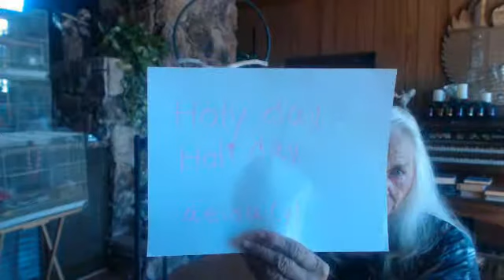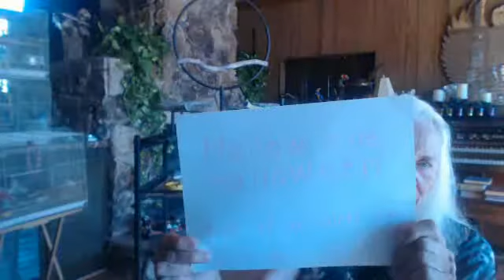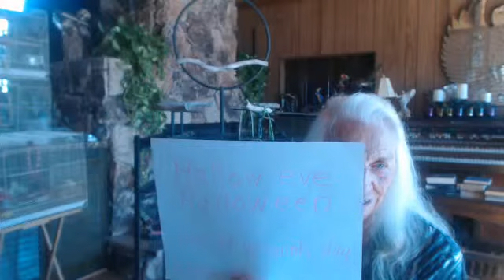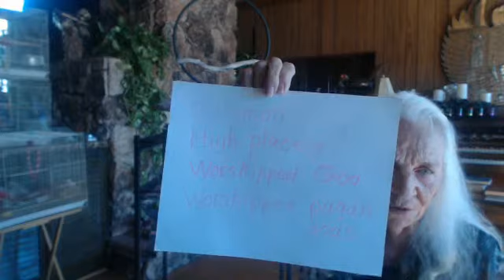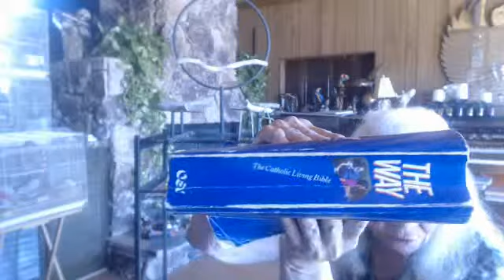Satanic or Secular (Halloween for Christians) 10-11-15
History of Day of the Dead and Hallowed eve.  Do believers need to totally avoid what is spooky and occult or can it be modified so children can dress up and eat candy? .  Romans 14 has the final answer.  Also read Duet. 18:10-12 and Ephesians 5:7-12.  This is difficult.  What is even worse, it can divide people into two groups.  Not all of us have the same backgrounds and many don't know how much harm there is in "dabbling" in the occult (even it's history.) 1 hour 49 minutes long.